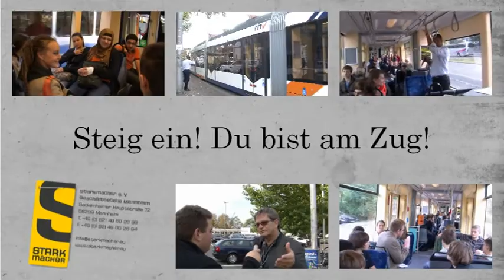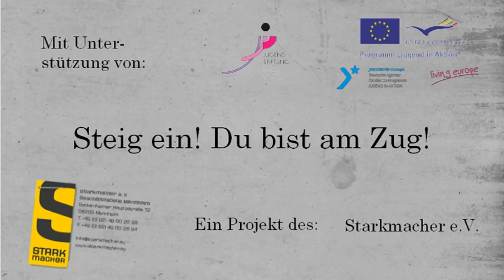Starkmacher Projekt "Steig ein! Du bist am Zug!" in der Metropolregion Rhein Neckar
HipHop, Kabarett und Politik-Talk in der Straßenbahn

250 Schülerinnen und Schüler aus der Rhein-Neckar-Region entdeckten im Oktober 2009 ihre unvermutete Leidenschaft für Politik: Der Starkmacher e.V. hatte gemeinsam mit den Verkehrsbetrieben der Region Jugendliche aus verschiedenen Schulen und Politiker in einen ungewöhnlichen Tagungsraum eingeladen: in die Straßenbahn!
Auf dem Weg zwischen Mannheim und Heidelberg hatten die jungen Leute Gelegenheit, mit denen ins Gespräch zu kommen, die an den Schalthebeln der poltischen maht sitzen. Stadträte und Kommunalpolitiker, Parteigenossen und Landtags- oder Europaabgeordnete stellten sich den Fragen: Wann werden die Studiengebühren abgeschafft? Wieviel verdient man in der Politik? Wie wird man Bundeskanzler?
Die Jugendlichen fühlten sich in der originellen "Location" sichtlich in ihrem Element, die Politiker taten sich mit dem unruhigen Begegnungsort eher schwer, ließen sich aber bereitwillig darauf ein.
Fortgesetzt werden soll der begonnene Dialog nun im Frühjahr 2010 in einem Jugend-Seminar. Um das vorzubereiten, haben sich im Anschluss an die Bahnaktion gleich Jugendliche und auch Politiker gemeldet. Eine 20-köpfige Crew sammelt jetzt Ideen und Projekte, die man gemeinsam angehen will.